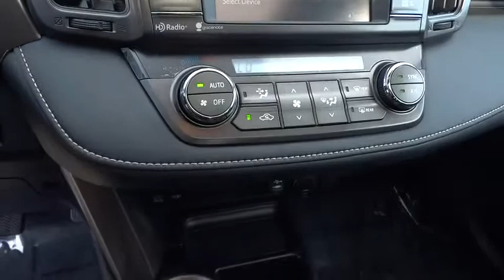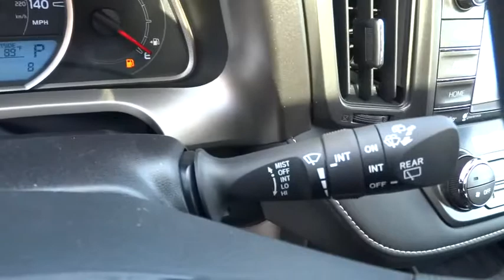2015 TOYOTA RAV4 Northern California, Redding, Sacramento, Red Bluff, Chico, CA FW179747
2015 TOYOTA RAV4

250 E. Cypress Ave.

Sunroof, NAV, Dual Zone A/C, RADIO: ENTUNE DISPLAY AUDIO W/NAVIGAT... HEIGHT-ADJUSTABLE POWER LIFTGATE, Alloy Wheels, iPod/MP3 Input. EPA 31 MPG Hwy/24 MPG City! XLE trim, SUPER WHITE exterior and BLACK interior. READ MORE! KEY FEATURES INCLUDE iPod/MP3 Input, Dual Zone A/C Rear Spoiler, Sunroof, Chrome Wheels, Privacy Glass, Keyless Entry, Child Safety Locks, Steering Wheel Controls. OPTION PACKAGES RADIO: ENTUNE DISPLAY AUDIO W/NAVIGATION 6.1 touch-screen w/integrated backup camera display, AM/FM CD player w/MP3/WMA playback capability, 6-speakers in 6 locations, SiriusXM Radio w/90-day complementary trial, HD Radio w/iTunes Tagging, auxiliary audio jack, USB port w/iPod connectivity and control, vehicle information w/customizable settings, hands-free phone capability, phone book access, advanced voice recognition, text-to-speech w/programmed and customizable test responses and music streaming via Bluetooth wireless technology, HEIGHT-ADJUSTABLE POWER LIFTGATE. XLE with SUPER WHITE exterior and BLACK interior features a 4 Cylinder Engine with 176 HP at 6000 RPM*. EXPERTS REPORT Roomy interior for people and cargo strikes a good balance between ride comfort and sure-footed handling. -Edmunds.com. Great Gas Mileage: 31 MPG Hwy. MORE ABOUT US Our commitment to treating you in a neighborly fashion extends from our inventories and auto repair service to our no-frills, easy-to-comprehend auto financing. This comes not only in the form of car loans and leasing service for drivers from Redding, Chico, Red Bluff and Shasta Lake, but a tenacious spirit dedicated to getting the flexible terms you deserve. Please feel free to explore our entire site and see all of the products, services, and pre-buy car research we have to offer. Horsepower calculations based on trim engine configuration. Fuel economy calculations based on original manufacturer data for trim engine configuration. Please confirm the accuracy of the included equipment by calling us prior to purchase.